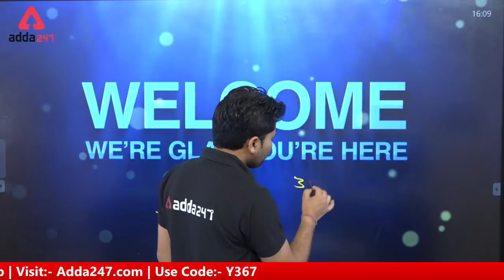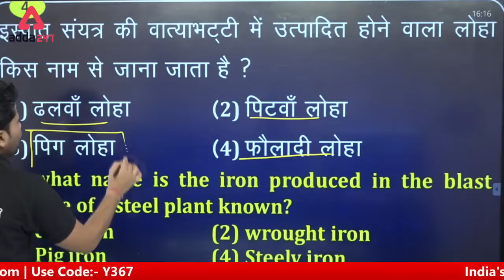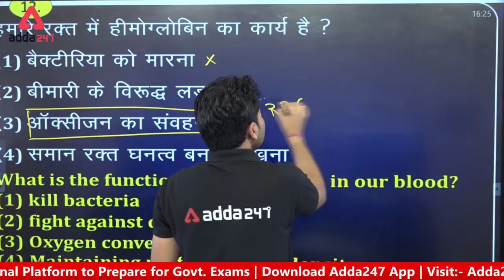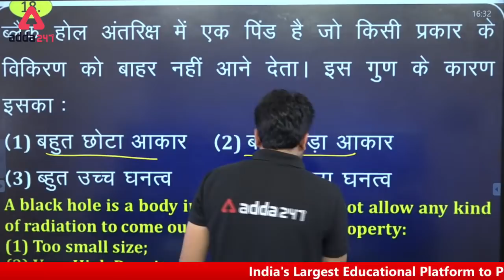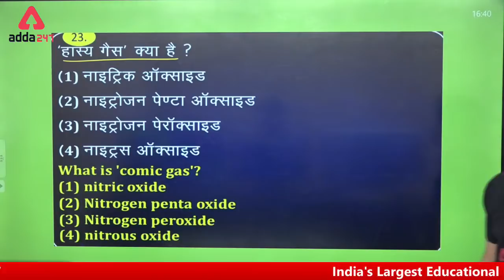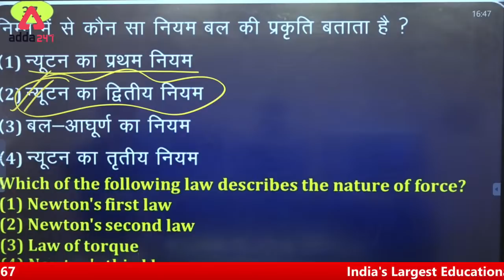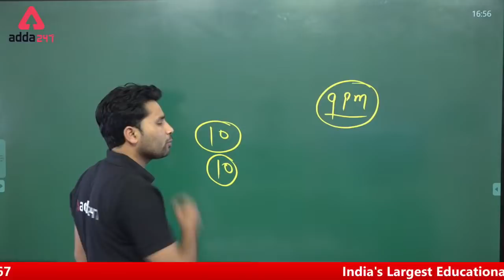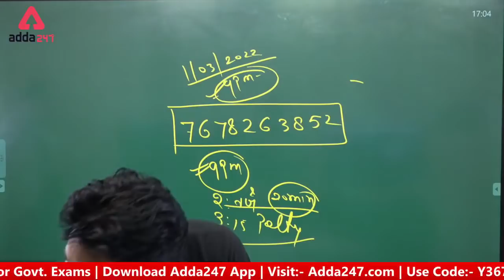ICAR IARI Technician 2021 Classes | General Studies | 13 Days 13 Mock #11 | By Pawan Moral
ICAR IARI Technician T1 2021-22 | Selection Kit | Live & Recorded Classes | Test Series | eBooks By Adda247

A Comprehensive Guide for ICAR - IARI TECHNICIAN (T-I) Exam 2021 (Hindi Medium)

10 AM - FSSAI 2021 | Food Science
11 AM - FSSAI 2021 | FSSAI
12 PM -  FSSAI 2021 | Reasoning
1 PM -  FSSAI 2021 | ICAR IARI T1 Current Affairs

1:30 PM -  ICAR IARI T1 | Science
3:00 PM - ICAR IARI T1 | Maths
4:00 PM - ICAR IARI T1 | Social Science

5:00 PM - Agriculture Foundation | Agronomy
6:00 PM - Agriculture Foundation | Forestry
7:00 PM - Agriculture Foundation | Horticulture
8 PM-Agriculture Foundation | Genetics & Plant Breeding
9 PM -Agriculture Foundation | Plant Pathology

3 pm - OPSC AAO 2022 | Agriculture
3:30 PM - OPSC AAO 2022 | Horticulture